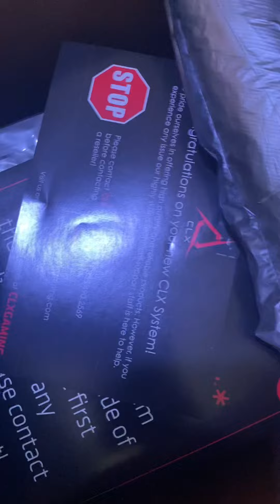Unboxing $7,000 Gaming Pc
ITS THE CODE GANG AYEEEEEE Use Code LITTY in the Item Shop !

GRIND TO 1 MILLION SUBS SHOUTOUT TO THE LITTEST SUBSCRIBERS IN THE WORLD

THANK YOU ALL FOR HELPING MAKE MY LIFE BETTER I PROMISE WHEN IM A BILLIONAIRE IMA TAKE CARE OF ALL MY PEOPLE ! LITTY GANG AYEEE